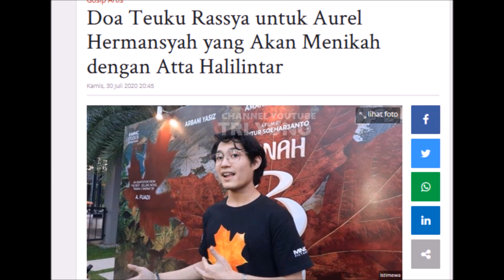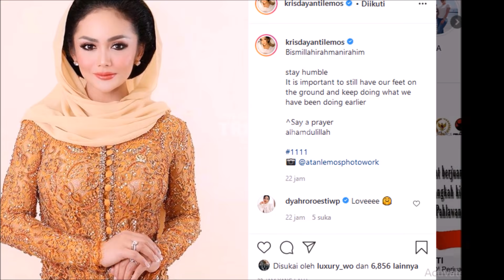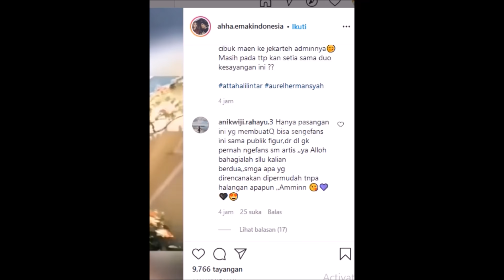Atta Buat Aurel Terharu Sampai Mewek Jelang Hari H, Ashanty & Krisdayanti Ungkap Ini, Anang Azriel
Update kabar terbaru dari Aurel Hermansyah , Aurel sendiri adalah putri dari anang hermansyah & krisdayanti yang saat ini di asuh oleh ibu sambung ashanty, kakak dari azriel hermansyah, arsy, arsya, kekasih dari atta halilintar, teman raffi ahmad, nagita slavina, bos Rans Entertainment, baim wong, nikita mirzani , lesti, rizky billar yang lagi trending kali ini ,

Gosip Artis hari Ini , Berita Artis Hari Ini , Gosip Terbaru , Hot News , Breaking News , Cumicam , Trending , Insert Hari Ini , Insert 12 November 2020, Insert 13 November 2020, Intens Investigasi